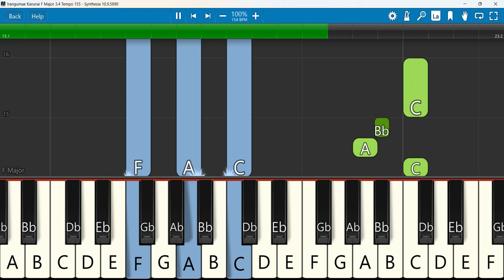Irangumae Karunai Keyboard Notes F Major 3/4 Tempo 155 | இரங்கும் இரங்கும் கருணை வாரீ | Paamaalai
இரங்கும் இரங்கும் கருணை வாரீ | Holy Trinity Cathedral
 Keyboard Notes